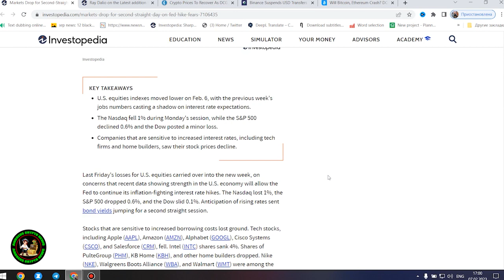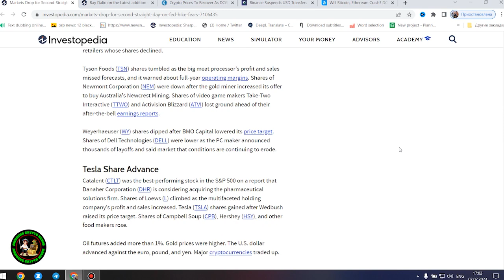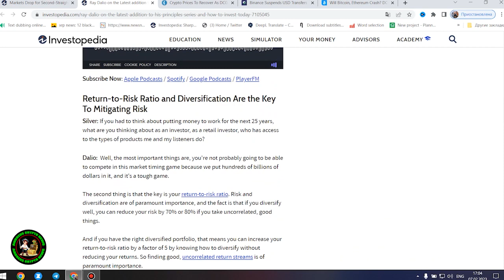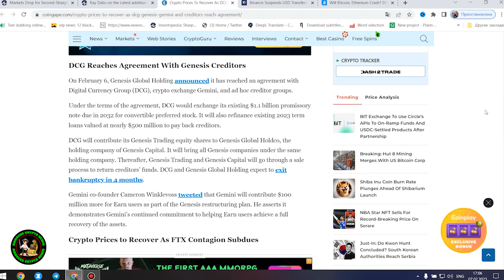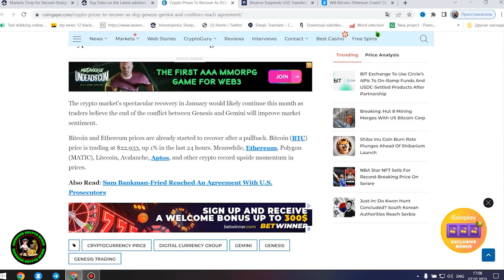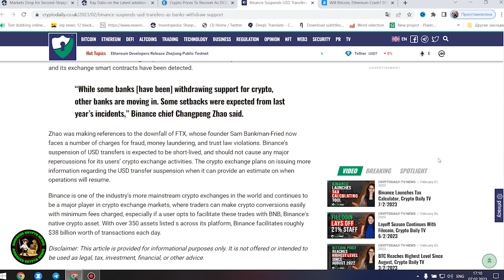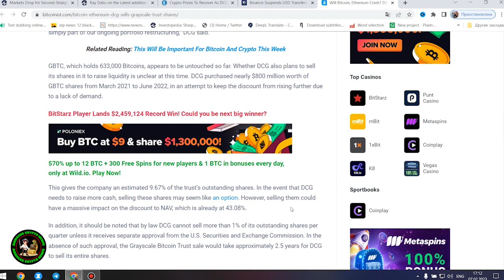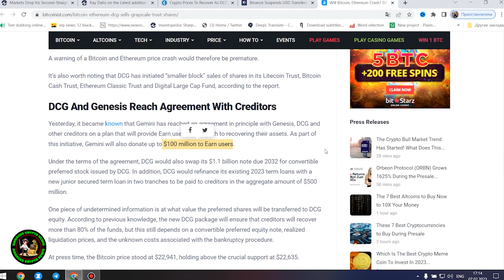💥BANKS WILL SET THE XLM PRICE🚨GENERATIONAL WEALTH IS COMING🌊STELLAR LUMENS NEWS